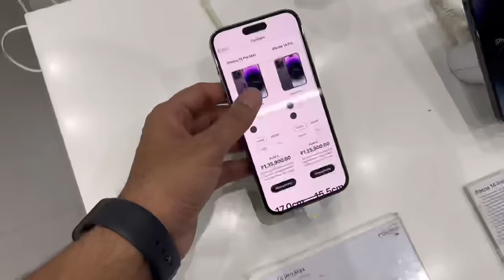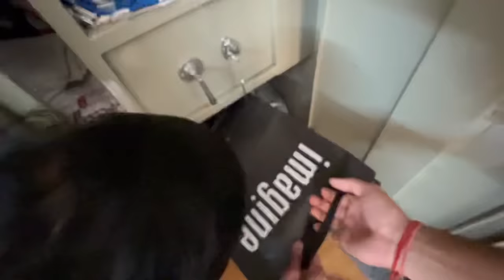Surprising Himanshu With Macbook Pro😍 Worth Rs ₹2Lakhs💰